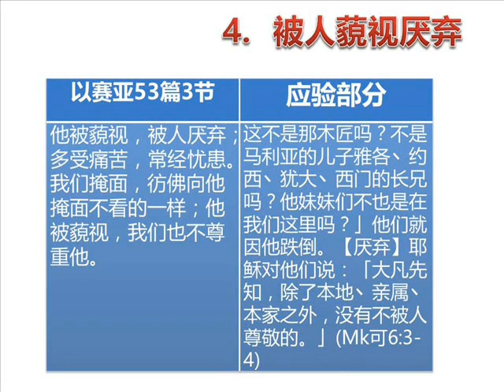你被藐视厌弃吗？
认识弥赛亚系列(4.9)
以赛亚口中的弥赛亚
曾仪生牧师证道
2013年11月24日，星期天